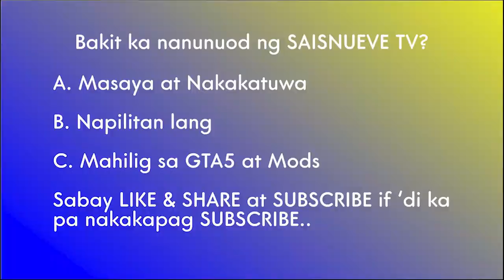PARTAS BUS TRIBUTE LSI | hatid tulong initiative program ng gobyerno